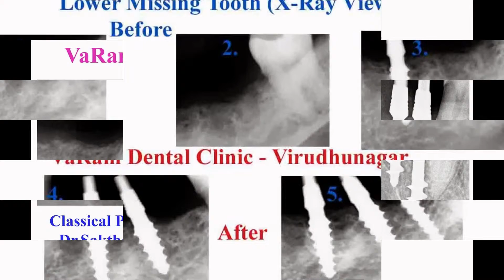VaRam Advanced Implants Dental Clinic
Patient age 67/M came to our hospital with a complaint of Missing Upper left and right back tooth. Treatment was Planned for Fixed Implant Non Surgical screws... Patient had missing lower 36,37 and upper 26,27. Lower long span ridge, so 3 IMplants in lower and 2 Implants in Upper region.
 Treatment By & @:
 Fixed Immediate Single Visit Implant (Screws) for Partial & Full mouth missing tooth Patients
 Dr.R.R.Sakthe Murukan Bds,Dip.Orthodontics & Implantologist.
 VaRam Brite Smile Dental care,
 Advanced Laser & Implant Dental Clinic,
 136,Ramamoorty Road,
 Opp to E.B. Office bus stop, First Floor
 Near Govt.Hospital,
 Country: INDIA.
 STATE : TAMILNADU
 CITY: Virudhunagar - 626 001 (Pin Code)
 No PAIN, NO SUTURES, FLAPLESS, NO SWELLING, under local anaesthesia.. Treatment is just less than 15 Min